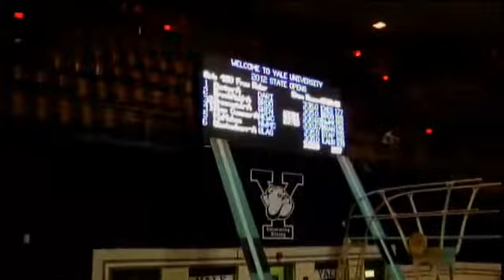2012 CIAC Girls Swimming Open 400 freestyle relay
New Canaan and Greenwich were neck-and-neck throughout the race including the final leg before a final surge from Jenna Egan gave the race to New Canaan.